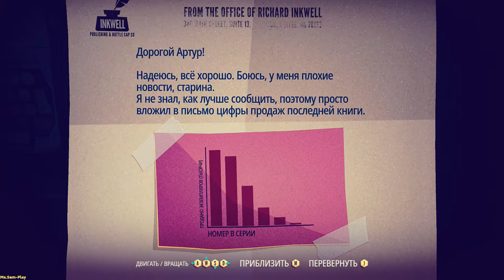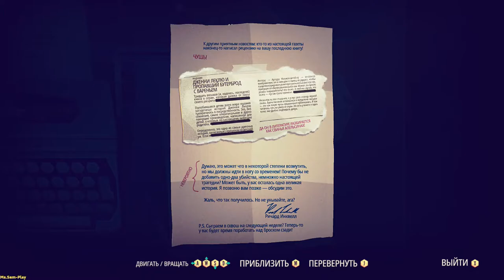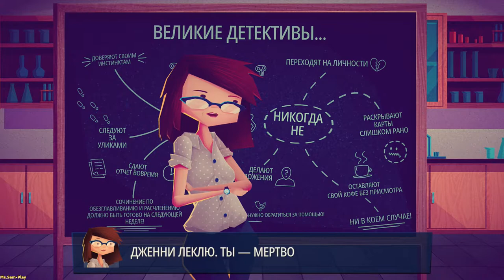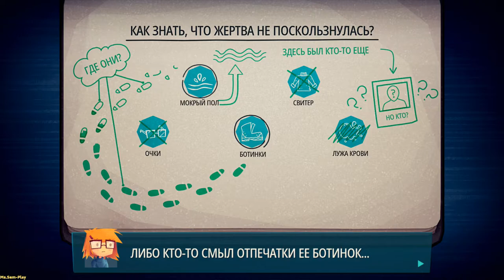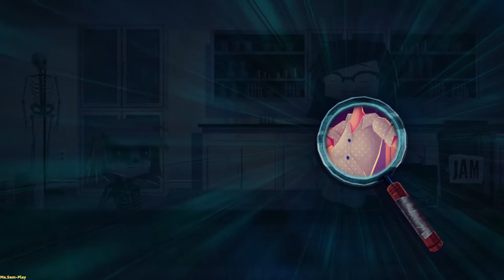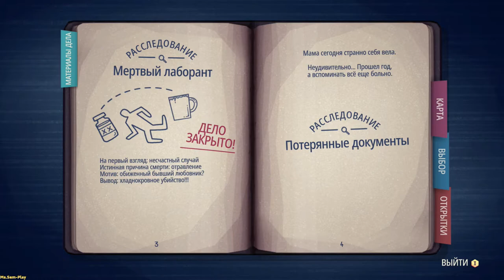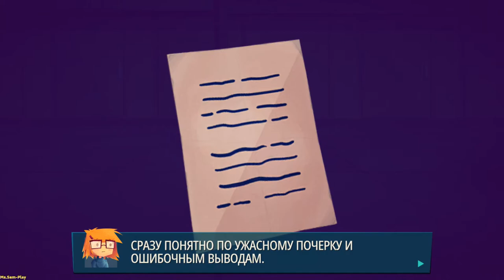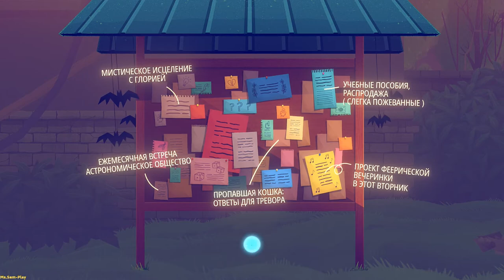Jenny LeClue ➤ Murderous start(Убийственное начало) №1